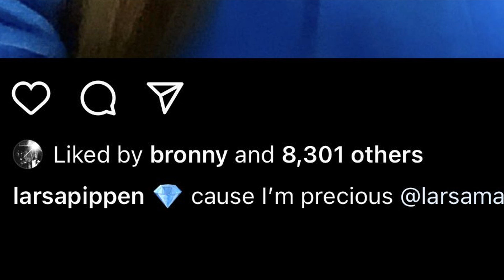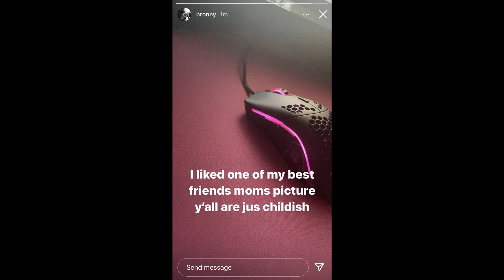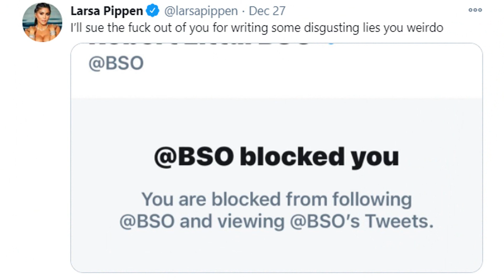She Claps Back From The Streets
larsa pippen is back! this time to talk about the news that broke about her and lebron james son, bronny!